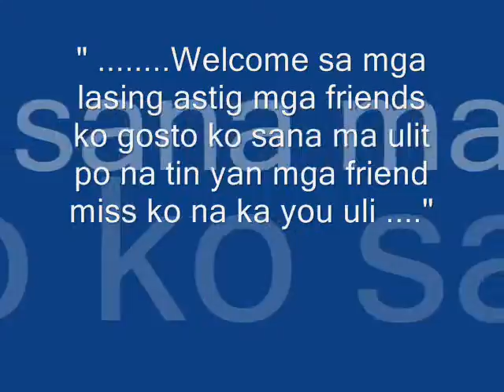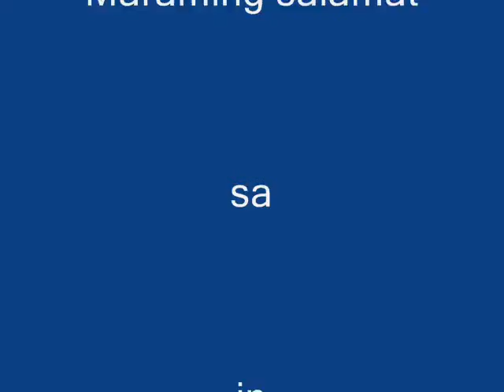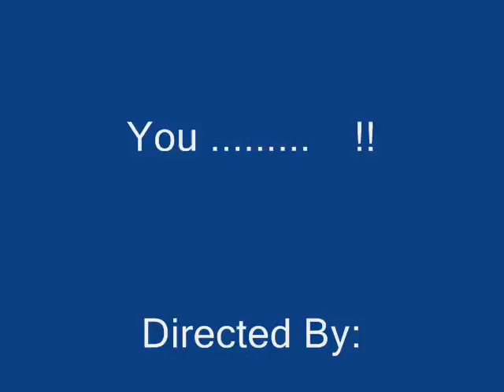Jerson Vacation 3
. Mga friends panuorin niyo ito maganda po ito din sa mga tribu astig tingnan niyo din ito mga astig ang mga mukha niyo dito. hahahahahha